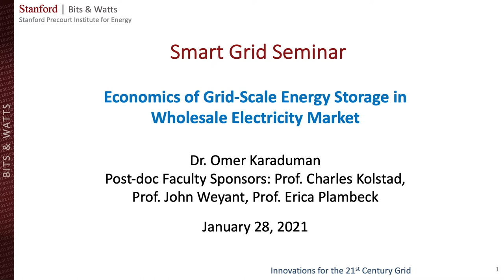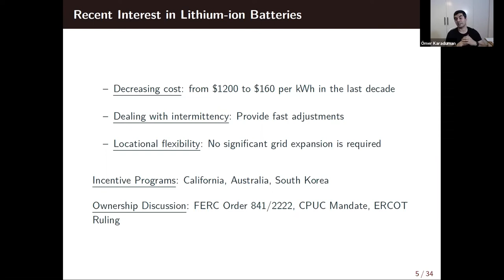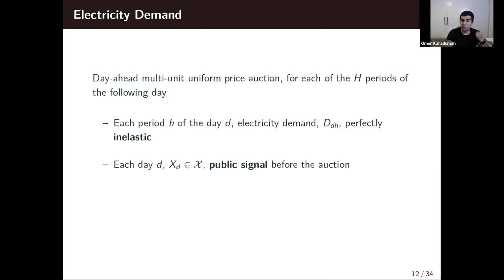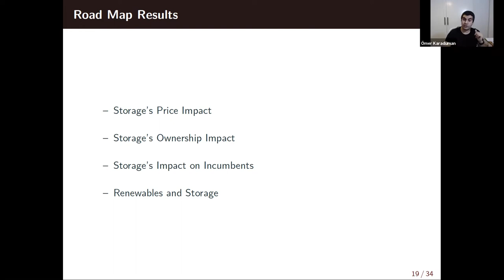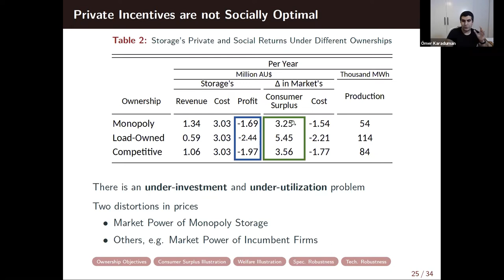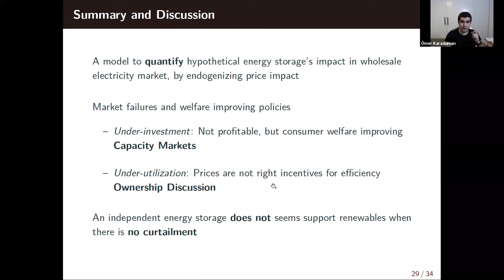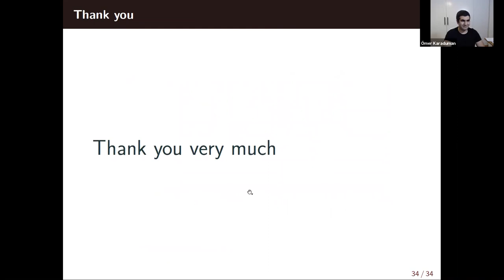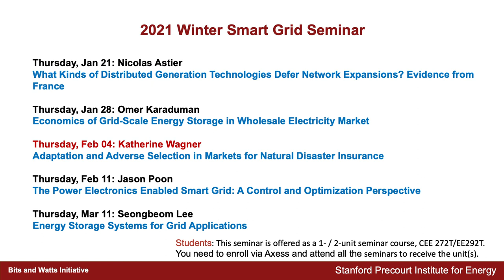Economics of Grid-Scale Energy Storage in Wholesale Electricity Market I Omer Karaduman I Smart Grid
The transition to a low-carbon electricity system is likely to require grid-scale energy storage to smooth the variability and intermittency of renewable energy. In a wholesale electricity market, energy storage systems generate profit by arbitraging inter-temporal electricity price differences. In addition, storage induces non-pecuniary externalities due to production efficiency and carbon emissions. I investigate whether private incentives for operating and investing in grid-scale energy storage are optimal and the need for policies that complement investments in renewables with encouraging energy storage. I build a new dynamic structural equilibrium framework to quantify the effects of grid-scale energy storage and apply it to study the South Australian Electricity Market.